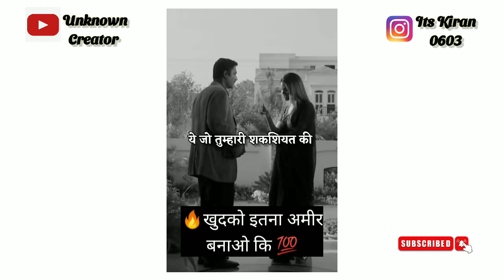खुदको इतना अमिर बनाओ कि 💯🔥 || Life Changing Status Video || Wathsapp Status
Guys Plzz Support Me 🥺 , I can do A lot of Hardwork...
I always upload the usefull video ( content) But My Channel Can't Reach...😔
I Don't know what Happan so , guys plzz share the video as soon as Possible..❤️
and Plzz show your support...✌️

______Thank You ______🙂✌️💯